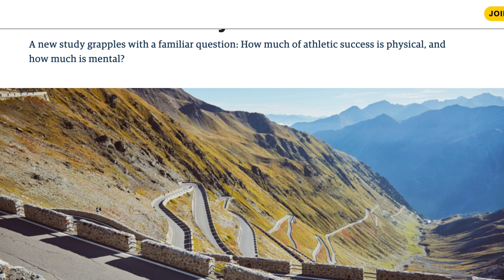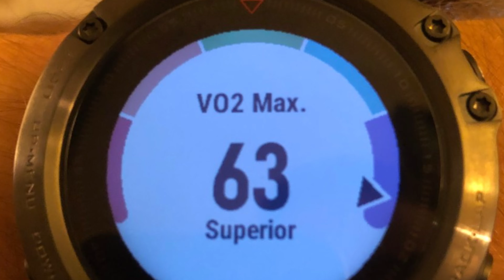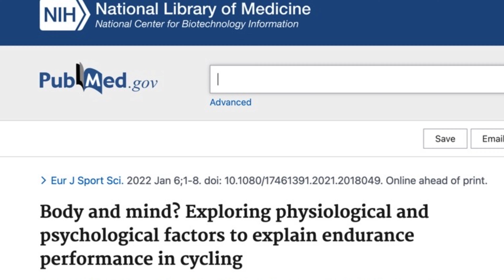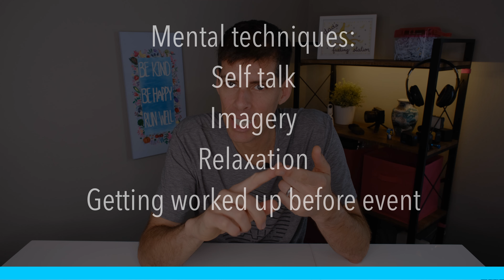HOW MUCH MORE PHYSICAL THAN MENTAL IS RUNNING?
🌱Full length videos are posted at least twice a week on Monday and Friday. I talk about all things running: training tips, gear reviews, races, and the general life and training of a runner.

Most of my videos inside are shot on the Fujifilm X-S10. While out and about running, I use the Insta360 One X2, the Insta360 Go 2, and the GoPro HERO10.

Running:
💥💥Shoes:💥💥

💥💥Smart watch💥💥
Mobvoi TicWatch Pro 3 Ultra

💥💥Headphones💥💥
Apple AirPods Pro
Shokz OpenRun Pro
Shokz OpenMove

For the best running headphones, I always recommend Shokz. I use the OpenRun Pro.